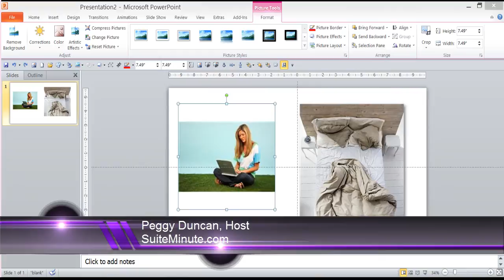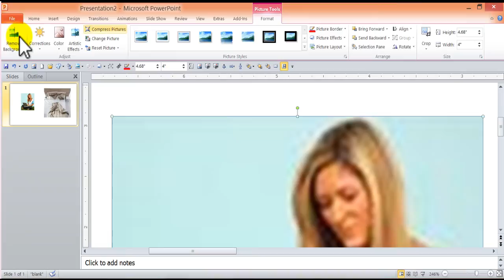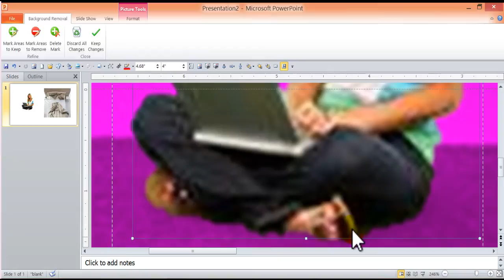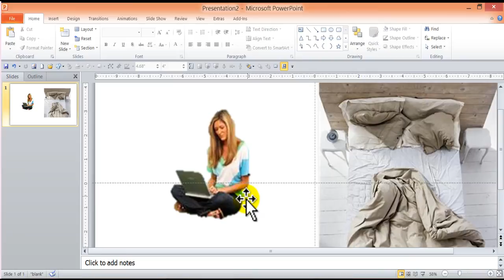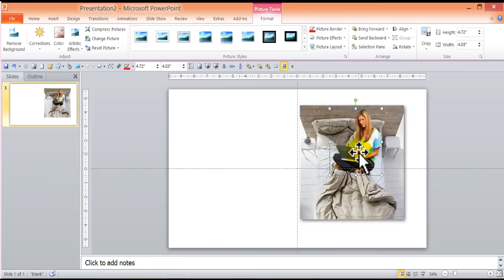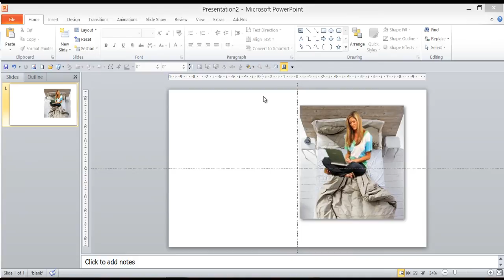How to Remove Background in Picture in PowerPoint 2010 and Merge With Another Photo (with video)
When I need photos for my presentations, I will either take my own or grab something free from the Microsoft images I prefer photos, and when I can't find exactly what I need, I'll alter. I recently needed someone in bed working on a laptop.

I found a picture of just a bed and another of a woman sitting outside on the grass. I removed her background (easy in PowerPoint 2010), and put the woman on the bed. Perfect.

If you have any other ideas, please leave a comment to let us know how you would have handled or how you've used a similar technique.

COPYRIGHTS: As a published author, I'm very respectful of other people's copyrights. And I like following the law when I know better.

Note: Here is Microsoft® says about using their images, videos, etc.

"3. Media Elements. Microsoft grants you a license to copy, distribute, perform and display media elements (images, clip art, animations, sounds, music, video clips, templates and other forms of content) included with the software in projects and documents, except that you may not: (i) sell, license or distribute copies of any media elements by themselves or as a product if the primary value of the product is the media elements; (ii) grant your customers rights to further license or distribute the media elements; (iii) license or distribute for commercial purposes media elements that include the representation of identifiable individuals, governments, logos, trademarks, or emblems or use these types of images in ways that could imply an endorsement or association with your product, entity or activity; or (iv) create obscene or scandalous works using the media elements. Other media elements, which are accessible on Office.com or on other websites through features of the software, are governed by the terms on those websites."

Blog Peggy Duncan's award-winning technology blog.

Twitter Tweets about productivity and technology for solopreneurs.

Tips and articles on productivity and technology.

Facebook Training announcements and tips.

Full Tutorials Membership Website with lifetime access.